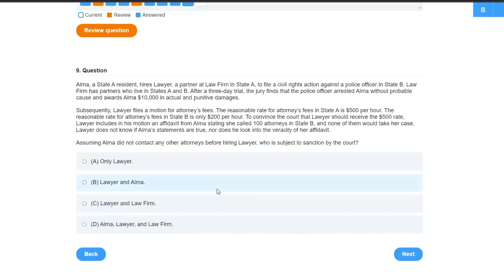Joinder | Explained Simply (Civil Procedure)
Joinder explained simply (Civil Procedure). *Crushendo Bar Review

joinder – The process of adding parties or claims to a case.